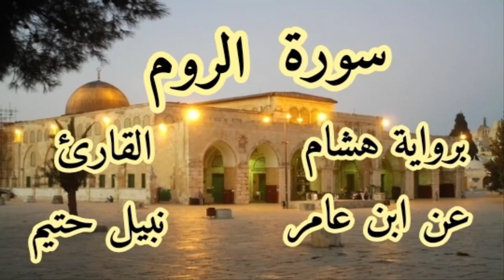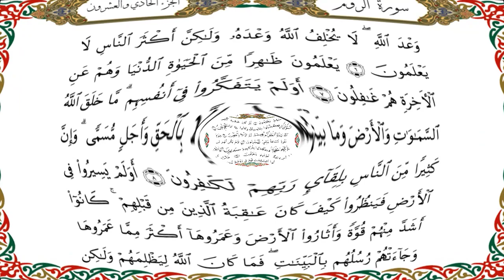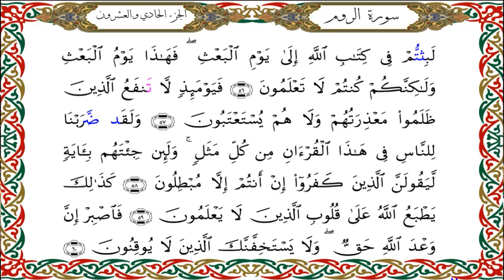سورة الروم برواية هشام عن ابن عامر-القارئ نبيل حتيم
سورة الروم  برواية هشام عن ابن عامرالكوفي-القارئ نبيل حتيم